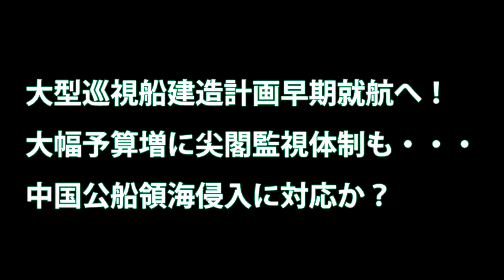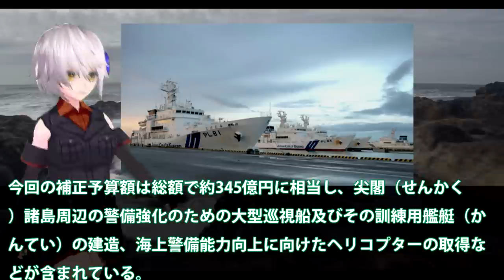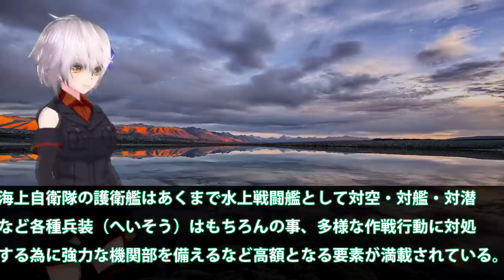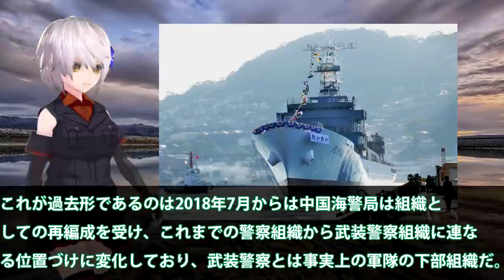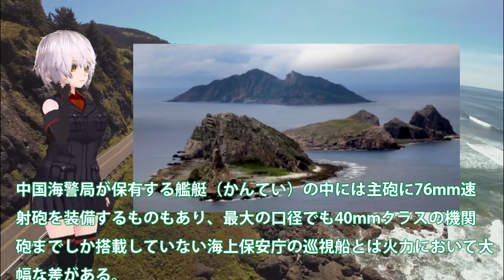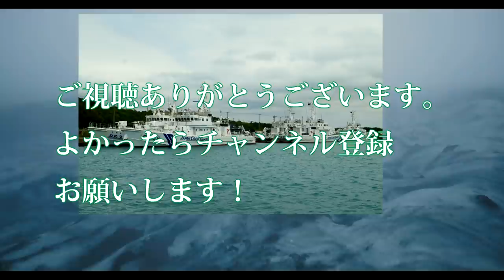大型巡視船建造計画早期就航へ！大幅予算増に尖閣監視体制も・・・中国公船領海侵入に対応か？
関連動画
不審船と銃撃戦繰り広げた巡視船「いなさ」引退 (20/06/24 18:00)
【第五管区】巨大船の座礁を阻止せよ！漂流座礁の危機迫る巨大船を巡視船がえい航救助
【海上保安庁】最新鋭巡視船「しゅんこう」が引き渡し、尖閣諸島周辺の警備強化へ

引用・転載「出典：海上自衛隊ホームページ」
引用・転載「出典：航空自衛隊ホームページ」
引用・転載「出典：陸上自衛隊ホームページ」

【海上保安庁 第八管区】巡視船「えちぜん」就役・プロモーション動画を公開～敦賀海上保安部に配属～
「日本製は美しくそして高性能！」日本が受注したフィリピン大型巡視船が話題に＝海外の反応＝
【第五管区】明日への活力、みなぎる元気！！海保の元気飯　Vol.２～高知海上保安部巡視船「とさ」～